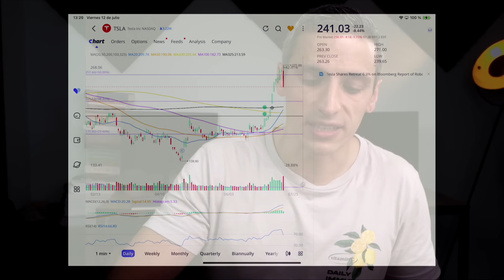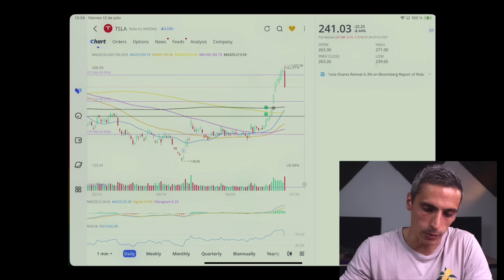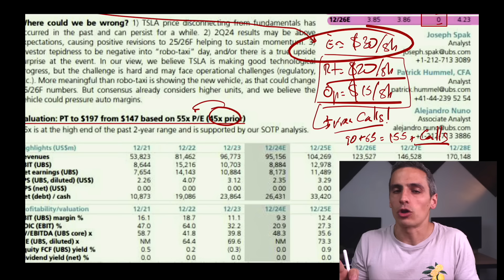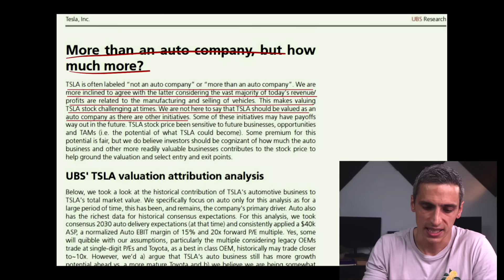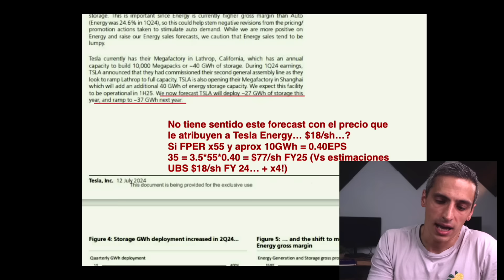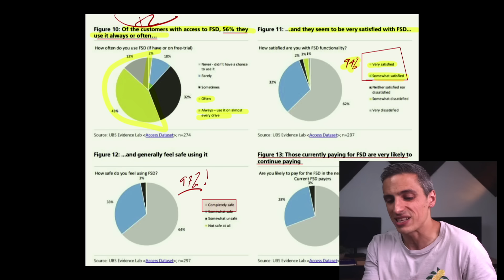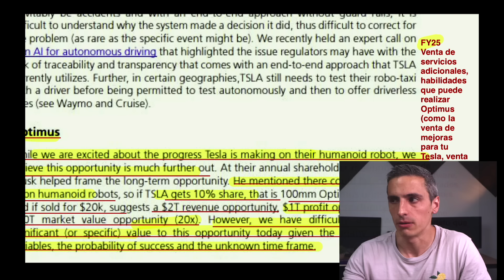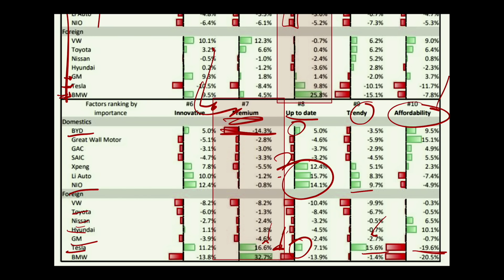⚠️ Se ACABA el RALLY de Acciones TESLA? ANÁLISIS de UBS sobre TESLA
Las acciones de Tesla han caído casi un 10% el jueves y se ha detenido su rally. Se ha acabado el rally de las acciones de Tesla? Deberíamos aprovechar para comprar más acciones de Tesla o venderlas todas? En este video analizamos la nota de analistas de UBS sobre las acciones de Tesla donde realizan un downgrade a la misma por debajo de 200 para saber si es momento de venderlo todo o comprar más.

📈 DESCUENTO del 20% en KOYFIN: La MEJOR PLATAFORMA para ANALIZAR ACCIONES

Mi Equipo